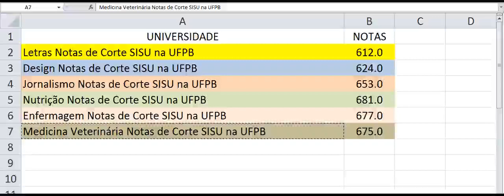Medicina Veterinária Notas de Corte SISU na UFPB